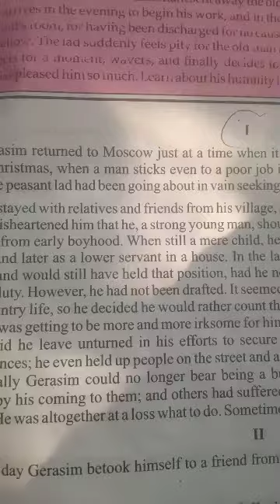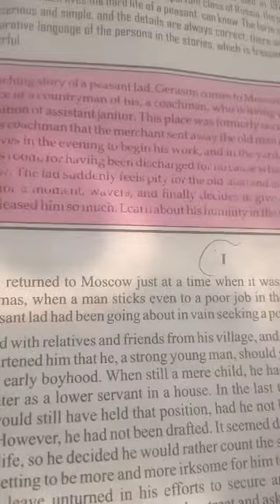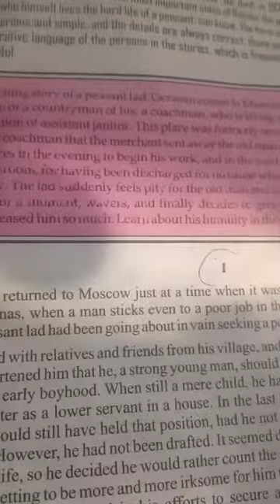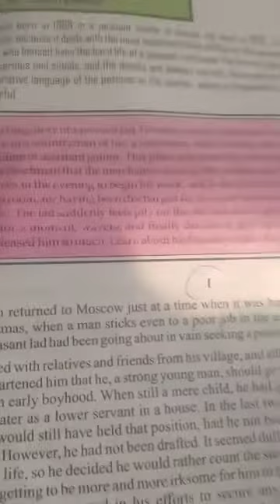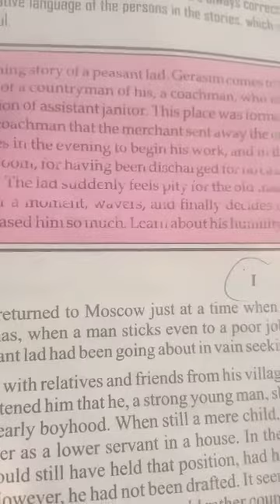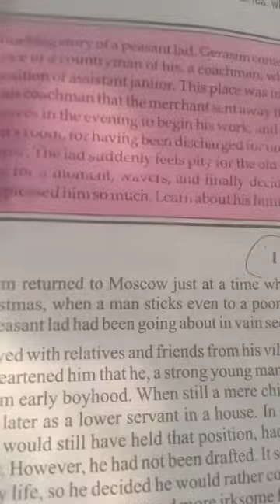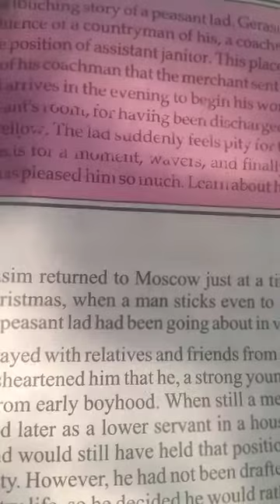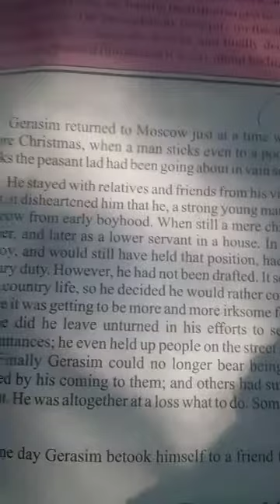The Servant /Short story